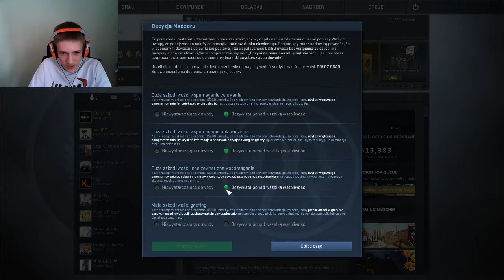NAJLEPSZY AIMBOT W CS GO | ACE DUST 2